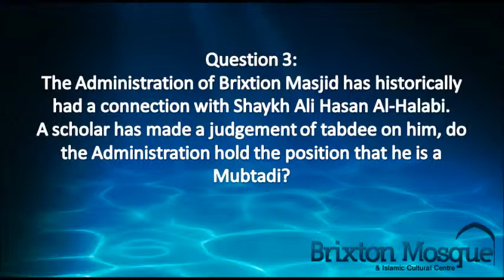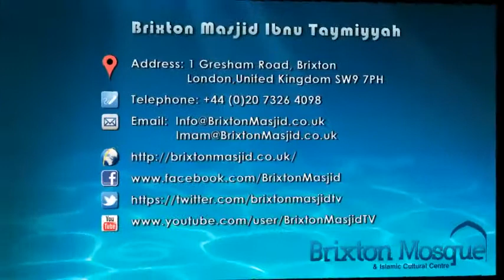Do Brixton hold Shaykh Ali Hasan al Halabi to be a Mubtadi innovater)